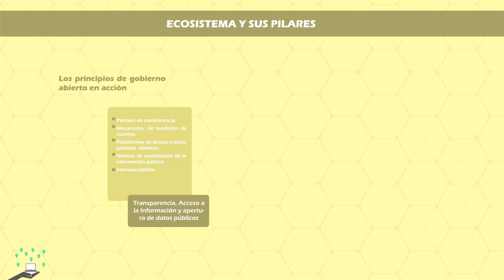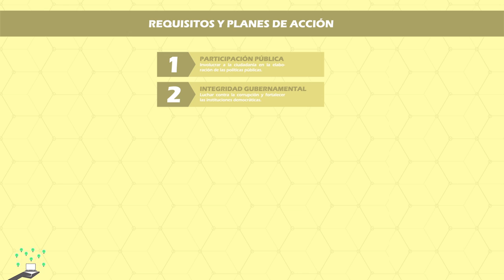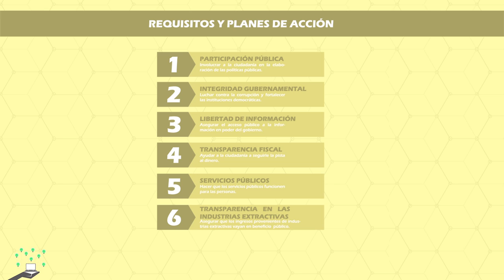PPT_Módulo 01_Curso de de Datos Abiertos